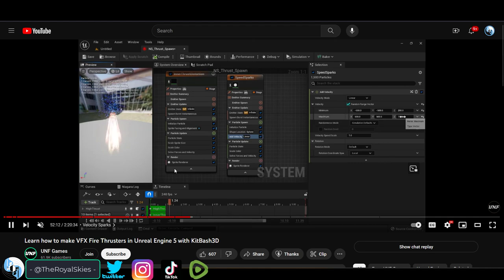Unreal5 VFX: FIX Flat 3D Material EFFECTS -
Here's how you get rid of the flat 3D edges of your material effects in Unreal5-!!